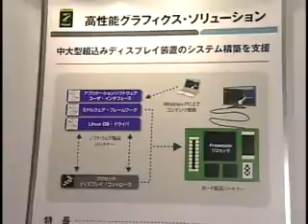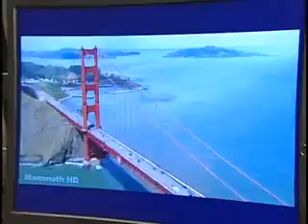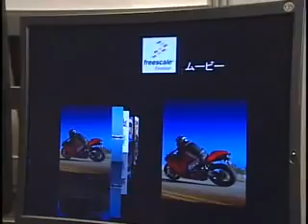FTF_2008.flv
Explained about MPC8610 processor, boards, and software.